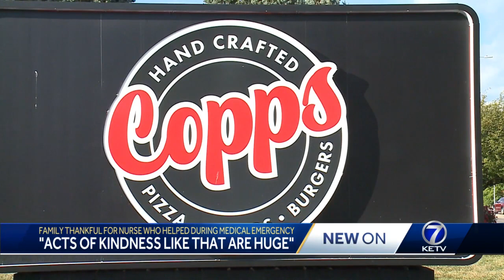Man survives severe seizure at restaurant, thankful for nurse who helped during emergency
Kody and his mom were having dinner at Copp's Pizza in September when he had a grand mal seizure — the most extreme type of seizure.